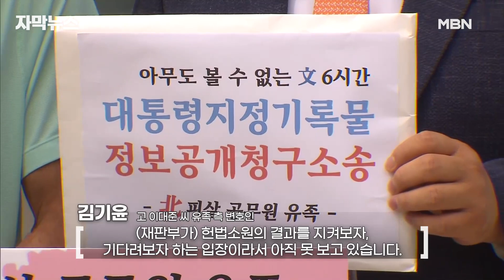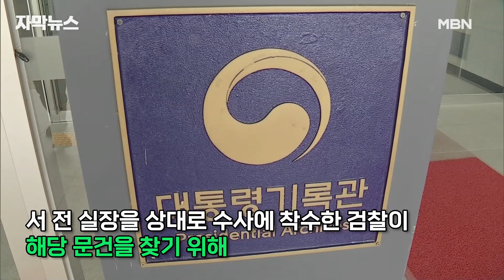[자막뉴스] '서해 피격' 청와대 자료 15년간 봉인…유족 ＂대통령기록물 공개하라＂ | 이슈픽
서해피격 사건을 당시 청와대와 군이 은폐했는지를 알려줄 문서들은 대부분 대통령기록물로 봉인돼 볼 수 없는 상태입니다.

숨진 공무원 유족 측은 기록물을 공개하라며 소송을 벌이고 있습니다.